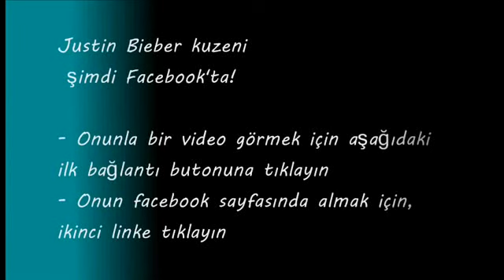Neredeyse çıplak egzotik bir dans yapıyor bir esmer kız 'Amerika'nın yetenek var'.